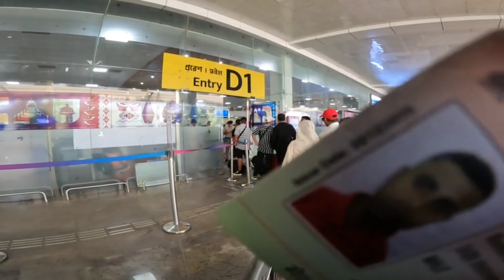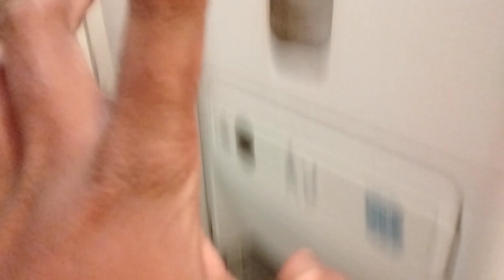EP 2 || VLOG ✈️ finally✈️✈️ Mumbai ✈️✈️travel...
finally✈️✈️ Mumbai ✈️✈️travel...